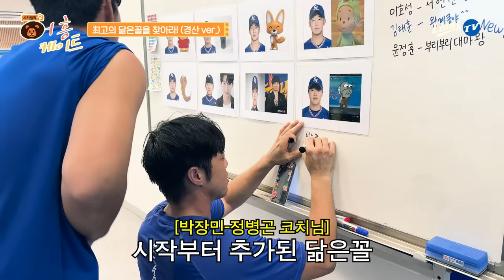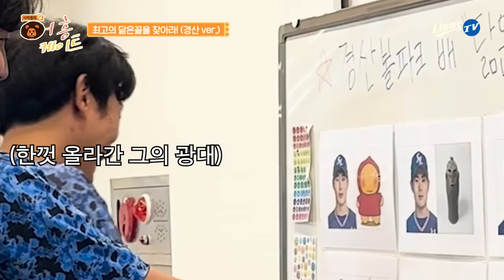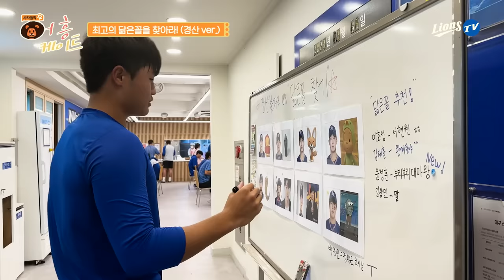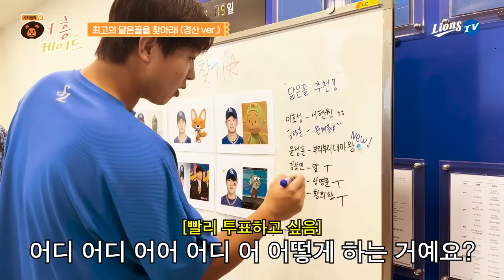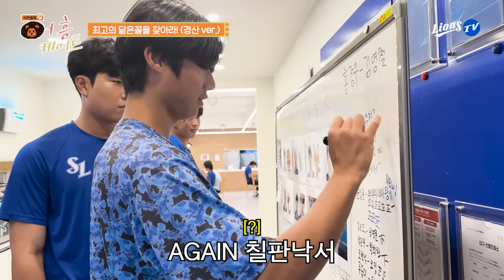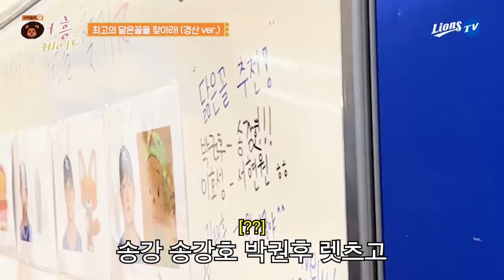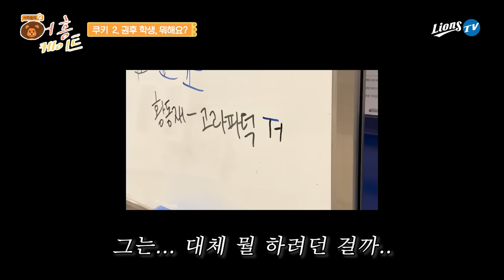★경산볼파크 배 닮은꼴 찾기★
잊을만하면 찾아오는 닮은꼴 찾기!

라클이 닮은꼴 찾으러 경산에 다녀왔습니다!!

경산이들과 닮은 유명인 & 캐릭터 대잔치✨

재밌는 쿠키영상과 상상도 못한 깜짝 손님까지~?